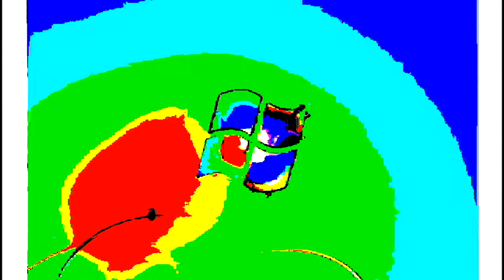Windows 7 Startup Logon NOW MY VIDEO Effects in G Major 706